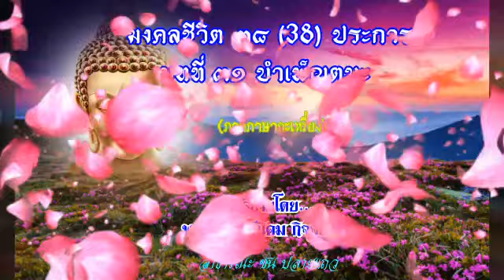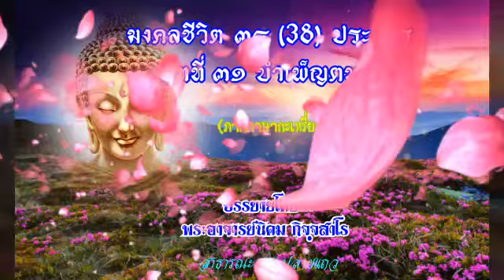มงคลชีวิต ๓๘ (38) ประการ บทที่ ๓๑ บำเพ็ญตบะ (ภาคภาษากะเหรี่ยง) Karen Dhamma🙏🙏🙏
มีทั้งหมด ๓๘ (38)ตอนครับ ทางช่องจะทยอยลงเรื่อยๆจนกว่าจะครบครับ (karen Dhamma) 🙏🙏🙏